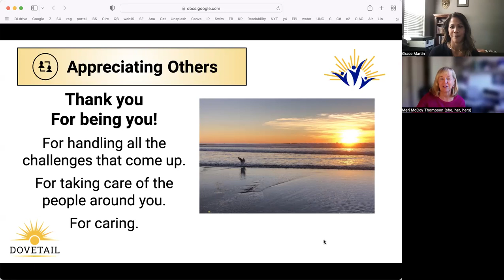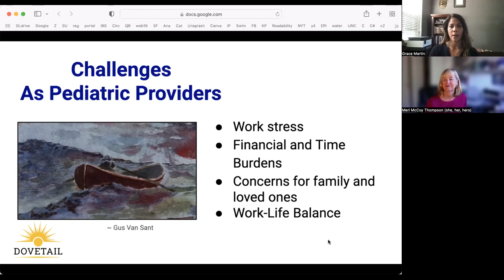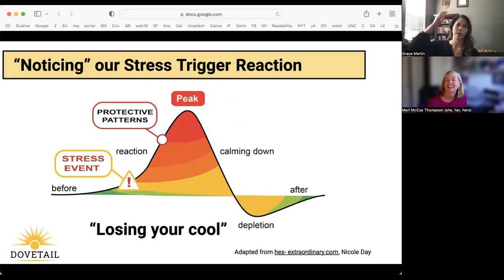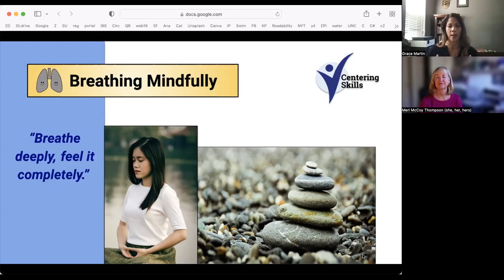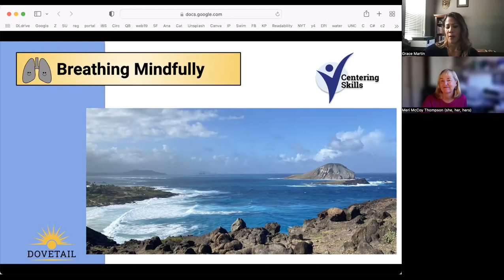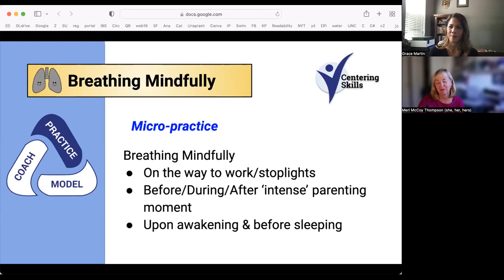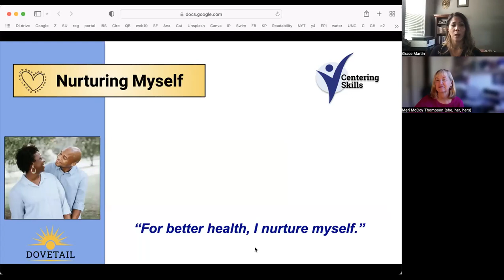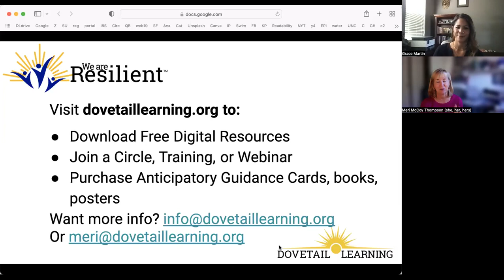Centering Practices for Pediatric Providers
Using Centering Skills and practices as Pediatric Provider can help you become the provider you want to be, both for yourself, your colleagues, your patients and their families. Listen to Meri McCoy-Thompson of Dovetail Learning discuss what that looks like with Dr. Grace Martin in this 45-min webinar.